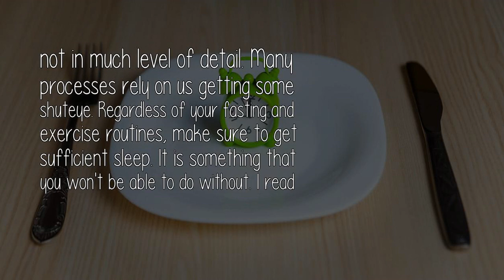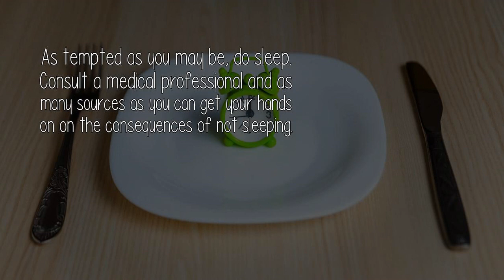Can Hiit And Intermittent Fasting Hgh Makeup For The Lack Off Hgh Production During Sleep?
I don't actually know how the body response hormonally to fasting or sleep. At least not in any level of detail that would be the basis of an informed opinion. I do know that sleep is necessary for rest, again